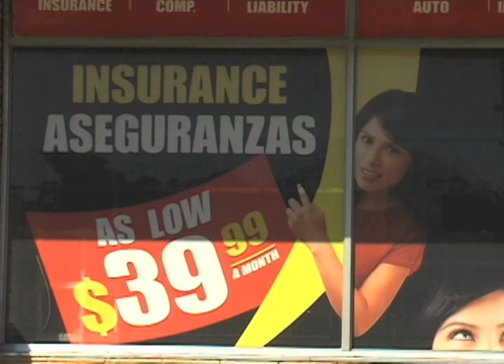FANATICOsportstv / FANATICOsports.com / La Raza 102.3 FM vs La Mega 96.5 FM